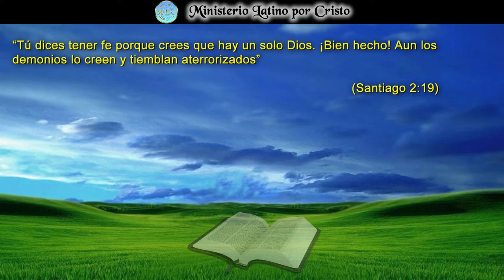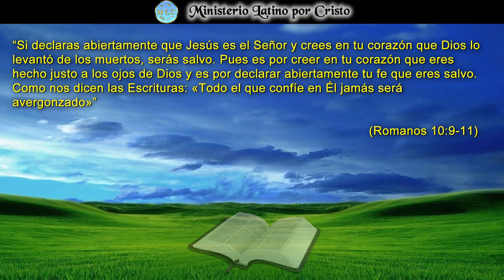¿QUE SIGNIFICA SER UN CREYENTE VERDADERO?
El punto de Santiago es que el mero hecho de admitir los hechos históricos y teológicos sobre Jesús no salvará a nadie. La fe salvadora da como resultado una nueva creación que produce buenas obras en la vida del que cree. No es suficiente creer en Dios o incluso creer que el Dios de la Biblia es el único Dios verdadero. Esa creencia, desprovista de un cambio de opinión, y con mucha más razón un cambio de vida, hace que la teología de uno sea comparable a la de los demonios. Necesitamos que haya un cambio en nuestra vida. ¡Dios Te Bendiga!